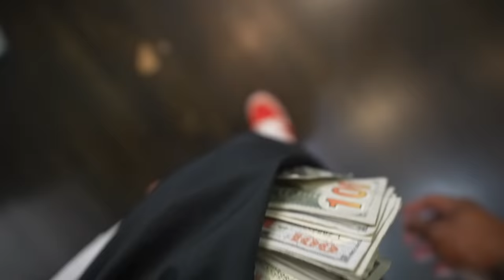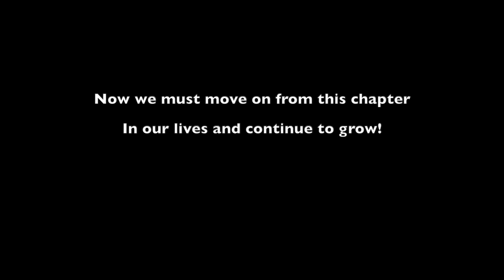Kicked Out The AMP House...